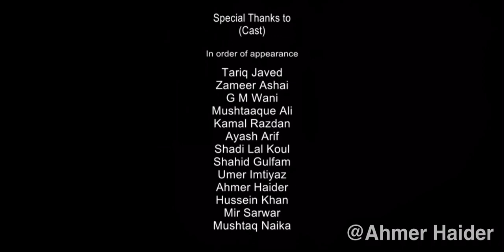Ya Khuda A Dua | Mir Sarwar | Ahmer Haider | Hussein Khan | Ajaz Rah | Zameer Ashai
Ya Khuda  Written by Mir Sarwar in Kashmiri language Composed by Ajaz Rah Shot during the Lockdown 2020. Featuring famous actors from J and K